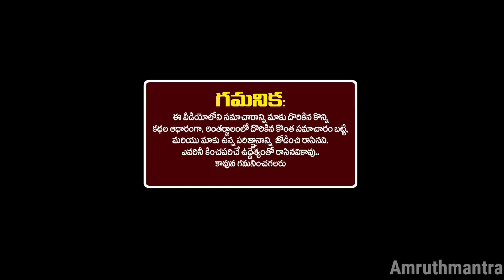కుంభ రాశి వారికి రేపు ఆదివారం 18న నిందలు పడతాయి జాగ్రత్త.. !